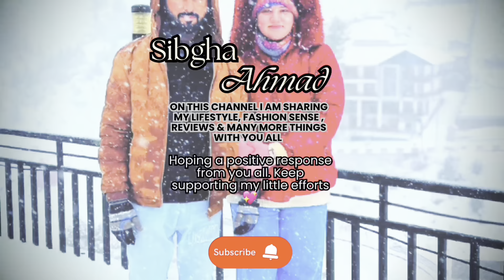Sozo water park Lahore | All water rides | lahore’s biggest water park | Sibgha Ahmad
In today's Vlog, I will Explore Sozo Water Park Lahore all Slides and I will share its thrill Experience, I will update you guys with the Sozo Water Park of 2024, so we'll see one of the biggest Water Park in Lahore, and try its all dangerous Slides.